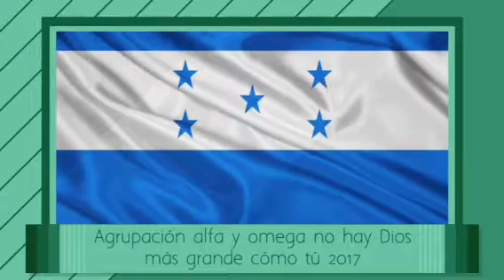Agrupación alfa y omega coros 2017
Agrupación alfa y omega coros la mejor música cristiana hondureña 2017